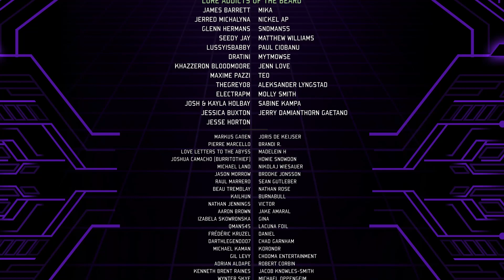What Happened At Blizzard is UNACCEPTABLE!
READ: This was recorded on Sunday 25th of July
The Blizzard Lawsuit is an absolute mess and it just keeps getting worse.